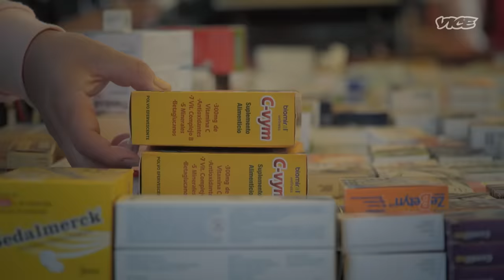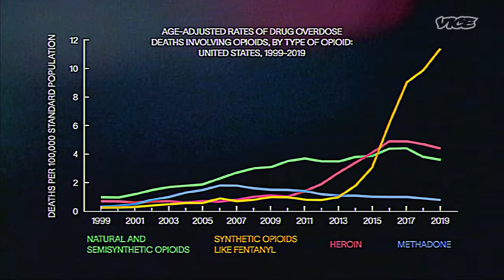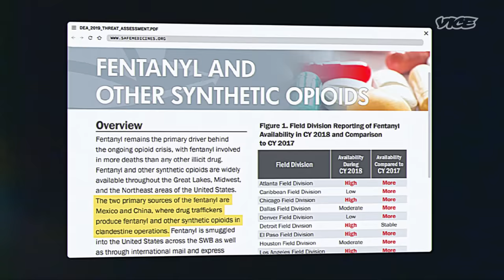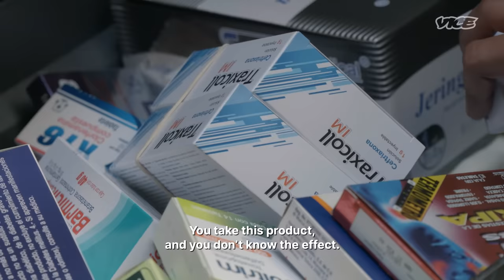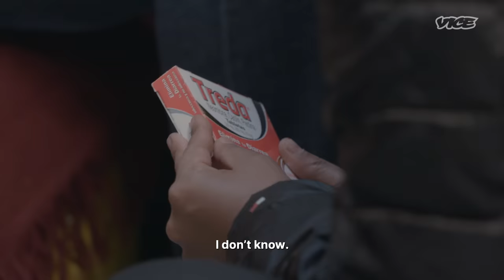Cartels Are Making Millions on Fentanyl-Laced Medicine | Crimewave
Medical tourism to Mexico from the US is huge, with an estimated three million inbound medical travellers in 2020 alone. Medication is cheaper in Mexico than the US, and you can buy most drugs without a prescription.

While most people are able to find the care they desperately need, some are also buying cheap unregulated medicine without knowing it’s fake. The ingredients can be completely unknown and in recent years, the DEA have seized counterfeit medication laced with the deadly opioid fentanyl.

Reporter Tania Rashid explores the murky underworld of black market medication in Mexico & LA.

00:00 Intro
04:16 Testing if drugs are counterfeit
09:41 Inside a clandestine warehouse
14:45 The rise of medical tourism in border towns